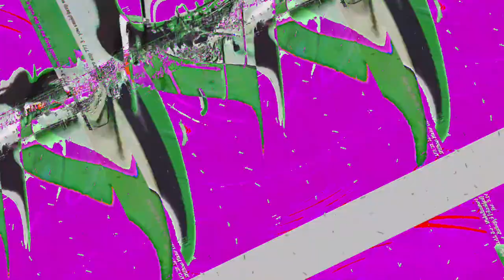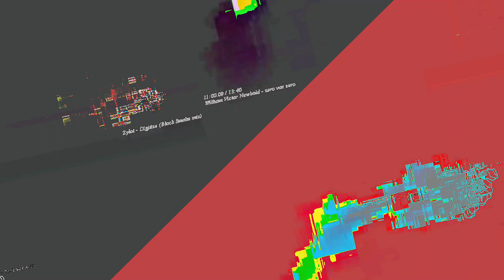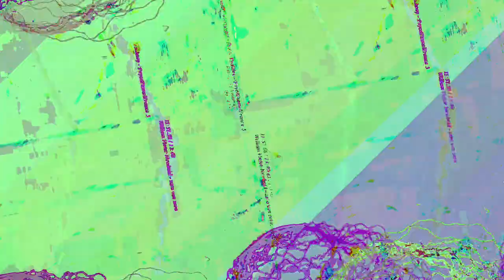[EPILEPSY WARNING] Movie 23 05 13 13h20m51s